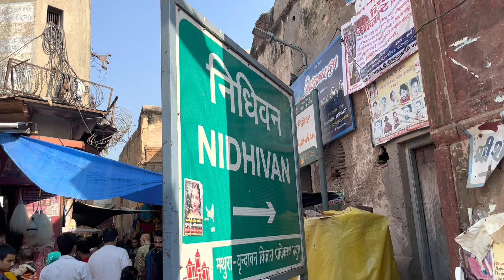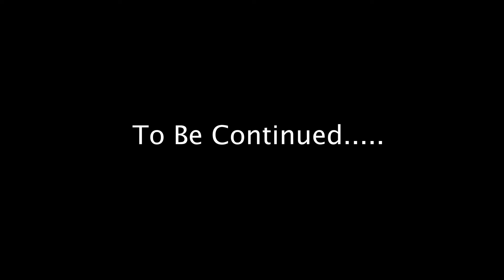Story Of Nidhivan | Road Trip To Vrindavan - Part 2 | Vlog 46#vrindavan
Hello Friends, Radhe Radhe

Vrindavan is a holy town in Uttar Pradesh, northern India. The Hindu deity Krishna is said to have spent his childhood here. It’s home to temples, many dedicated to Krishna and his lover, the deity Radha. At Banke Bihari Temple, the curtain in front of Krishna’s statue is opened and closed every few minutes. At Radha Raman Temple, a gold plate beside Krishna signifies Radha. Prem Mandir is a huge white marble temple.

Hey friends, Kavita this side & thanks alot for watching my videos. Please "LIKE" the video if you enjoyed watching or also "COMMENT" if you want to Suggest something or Appreciate.